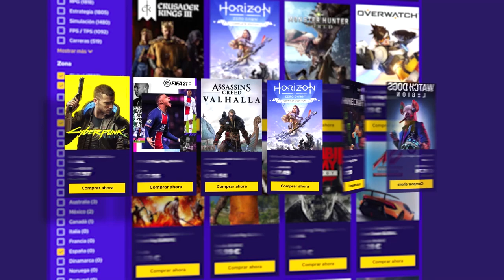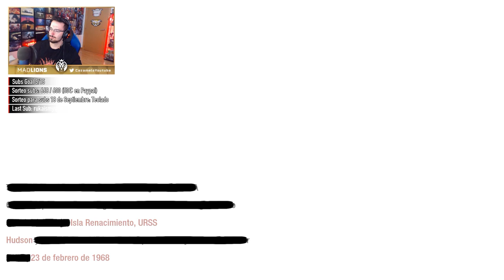NOS LAVARON el CEREBRO #12 | Call of Duty Black Ops Gameplay Español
NOS LAVARON EL CEREBRO! en este gameplay de all of duty black ops en español.

▬▬▬▬▬▬▬▬▬ INFORMACIÓN SETUP ▬▬▬▬▬▬▬▬▬

● CPU: Intel Core i9-9900K 3.6Ghz
● MB: Asus Prime Z390-A
● Rstón: SteelSeries Rival 300
● Cᴀsᴄᴏs: Sades A6
● Micrófono: Blue Yeti
● Fuente Alimentación: 800W Mars Gaming
● Teclado: Newskill seiryu

 cod mobile zombies cold war black ops cold war battlefrontesp